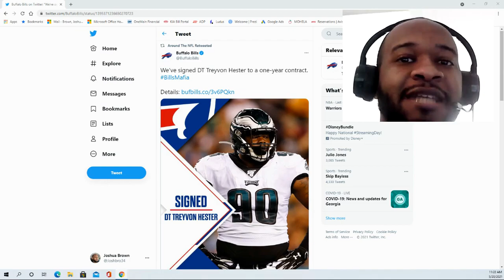Bills sign DT Treyvon Hester